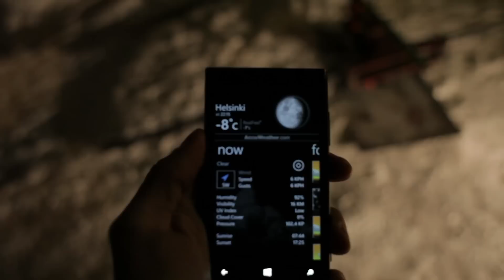Bamse's Turbo Underpants 2 - Episode 7 - Monkey Cage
Episode 7: Monkey Cage

Subtitles by nosliw_(ENG,SWE) Suomenkielinen tekstitys: Eetzi
Now also in spanish (SPA). Ahora también subtitulado en español.

Bamse's Motor Kitchen intro:
Blasphonic - Easy Guy